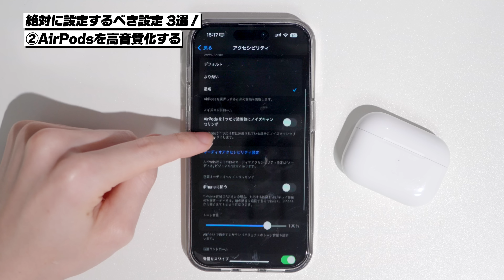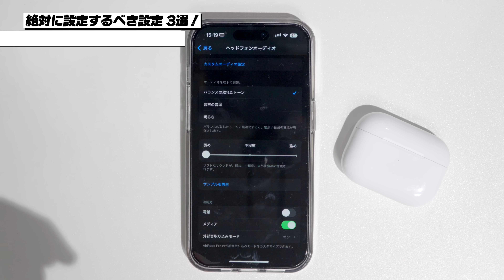絶対にやるべきAirPodsのおすすめ設定3選！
AirPodsとAirPods Proを買ったら絶対にやっておきたい3つの設定を紹介！
▶️iPhone おすすめ便利機能│便利アプリ│ウラ技│設定│選び方の再生リストはこちら

📝目次📝
0:00 目次
0:27 空間オーディオをONにする
1:37 AirPodsを高音質化する
4:04 外部音取り込みの音量を上げる
6:11 音質がどう変わったのか確認する方法
6:33 AirPodsの基本的な操作方法
7:21 まとめ
7:59 チャンネル登録お願いします！